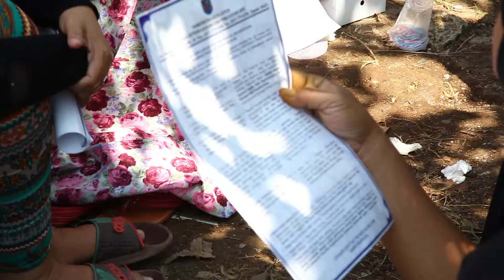Sosialisasi Akte Kelahiran